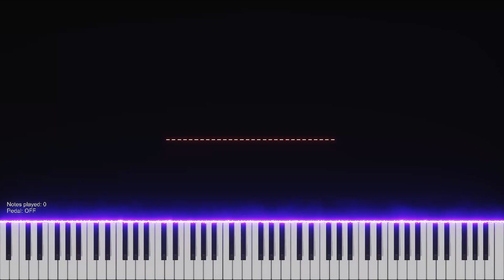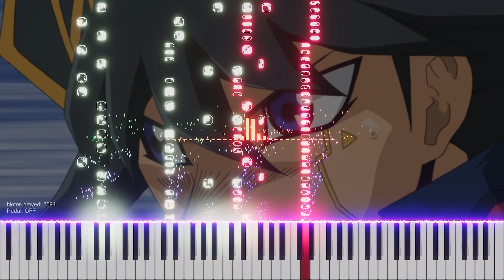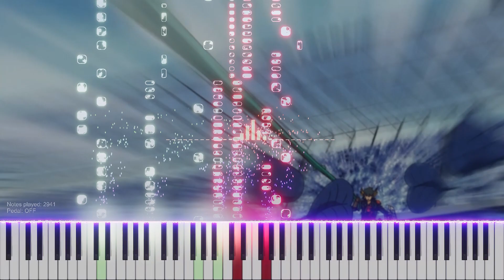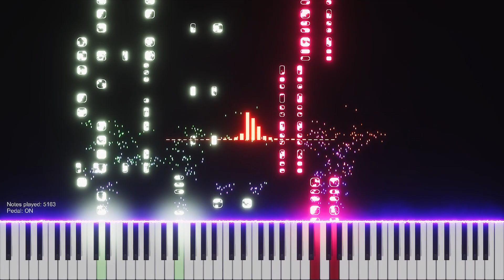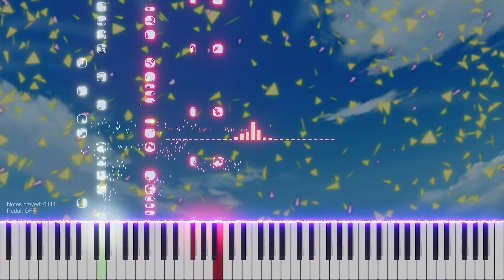Aki Izayoi Battle Theme | Piano Sheet Music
Izayoi Battle. One of the best themes from Yu-Gi-Oh! 5Ds now playable on piano! Aki's theme has always been a favourite of mine and I've always wanted to play it on piano myself so this video is long overdue. I hope you're as Satisfied with this as I am!